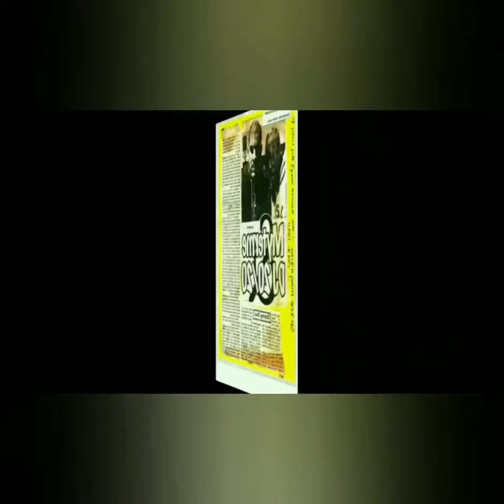BLAK-OUT - Lamar DJ 20/20 Gardner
Music video for BLAK-OUT performed by Lamar DJ 20/20 Gardner.